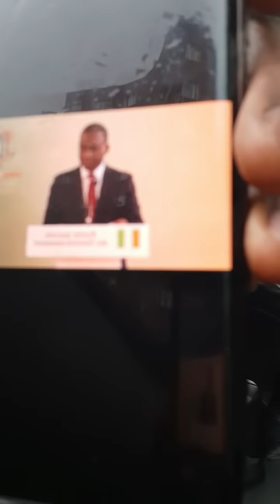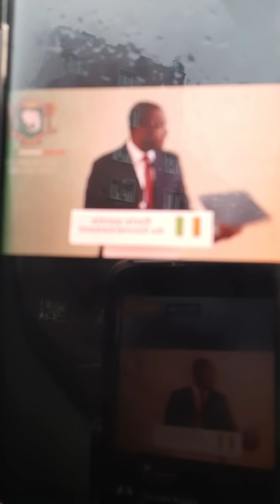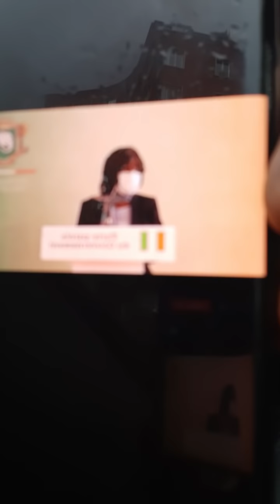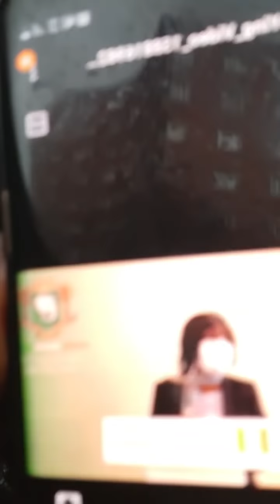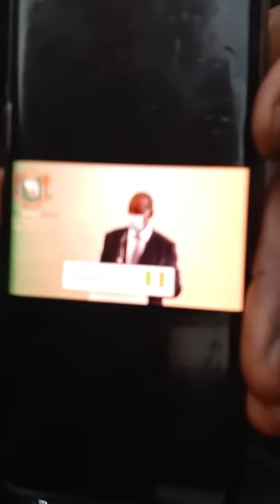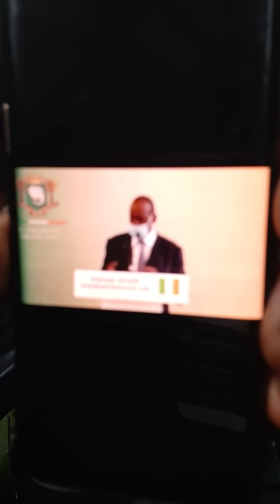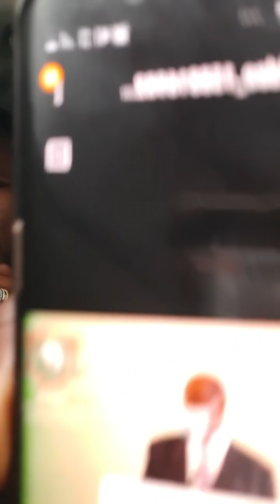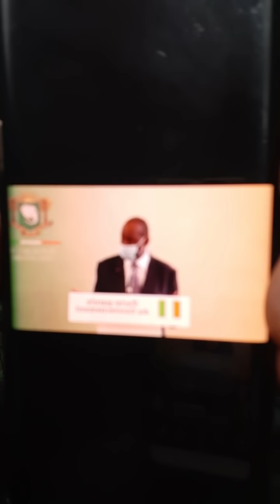Honte à DRAMANE dictateur.